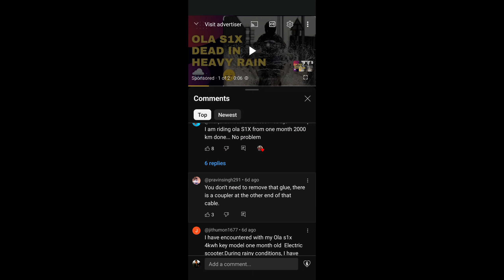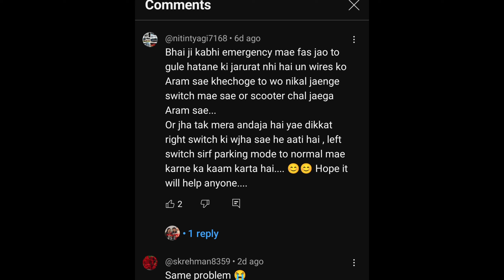10 Rupee me problem solve olas1x ab Rain me dead nahi hogi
In this video I got an issue when riding in the rain. Ola acceleration got free and stuck for some time. The solution itself provided by the views thank you for that.Ola electric scooter